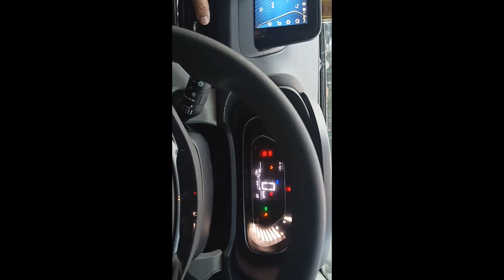Tata Nexon ka Hua Accident! Tata Nexon Ne Bachayi Jaan